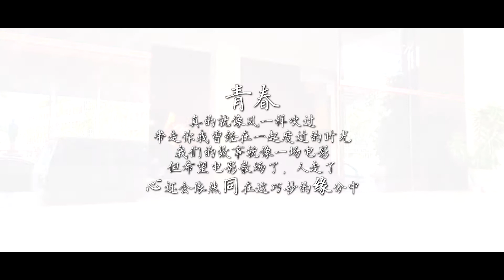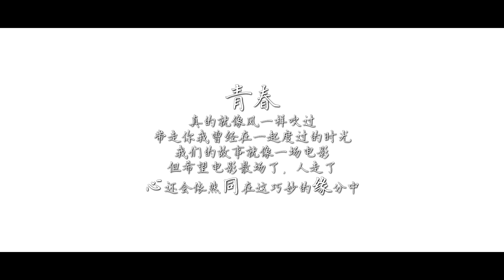同心 缘 毕业歌